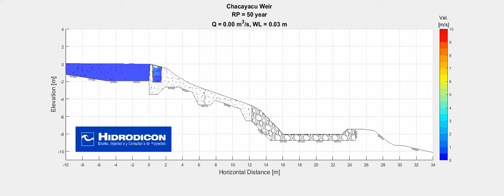Flow over a weir with a Tyrolean Intake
Flow over a weir with a Tyrolean Intake. Part of the Saymirín V hydroelectric power plant in Ecuador.